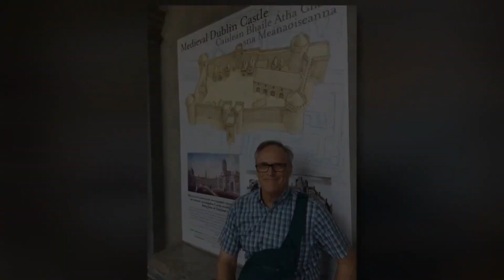Daniel Urbanowski Memorial Live Stream